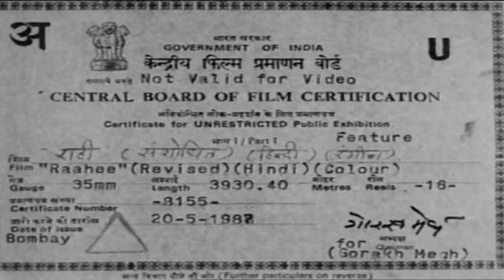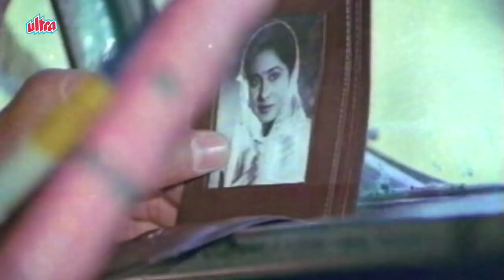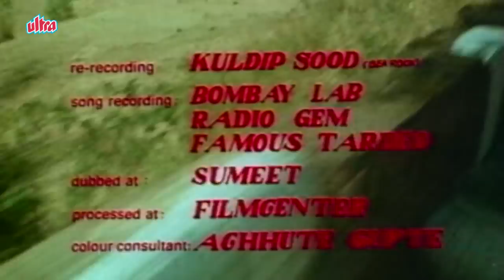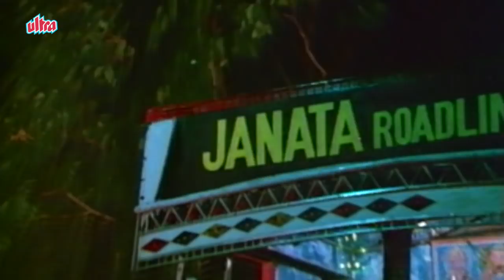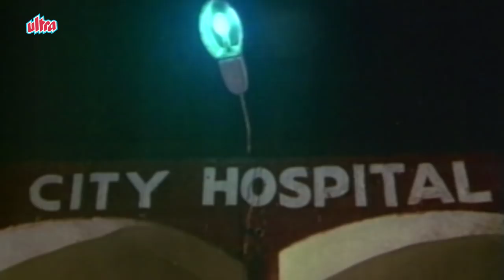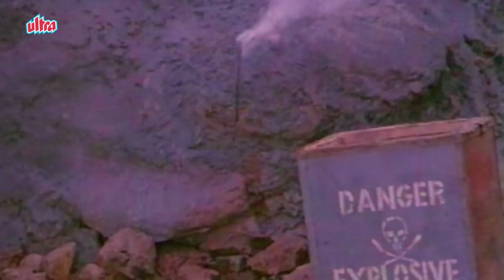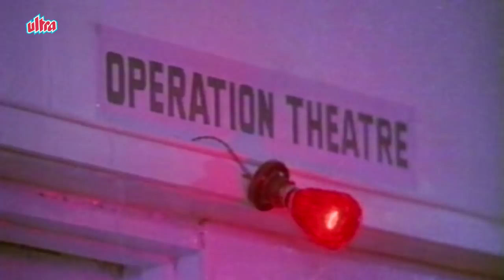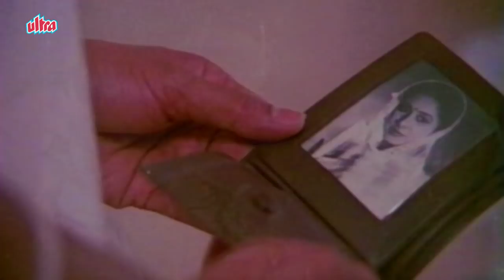Raahee | Full Movie | Sanjeev Kumar | Shatrughan Sinha | Hindi Movie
Superhit Hindi Movie Raahee (1987)
Starring: Sanjeev Kumar, Shatrughan Sinha, Smita Patil, Ranjeet,  Om Prakash.
Producer: Dr. Lakhan Sinha,  Director: Raman Kumar

Synospsis: Smita Patil & Shatrughan Sinha both love each other & she gets pregnant. They both decide to get married but on the day of marriage Shatrughan Sinha doesn't come. What will Smita Patil do now and where is Shatrughan Sinha.